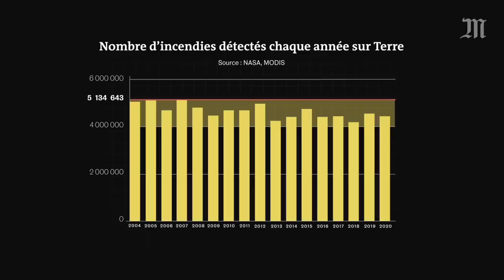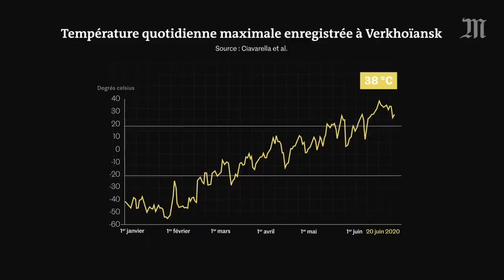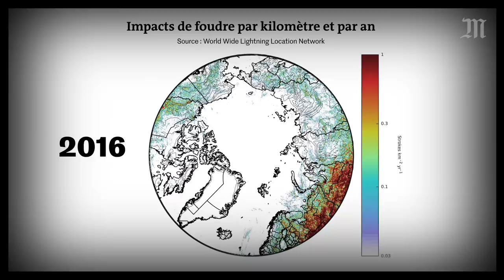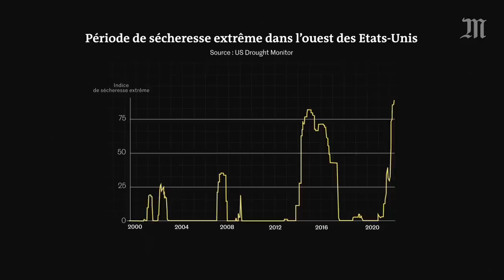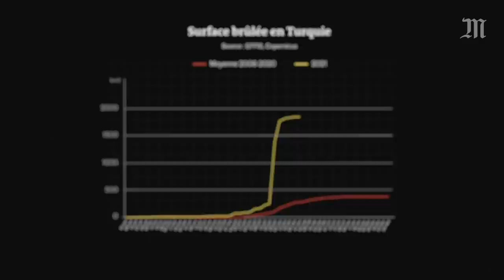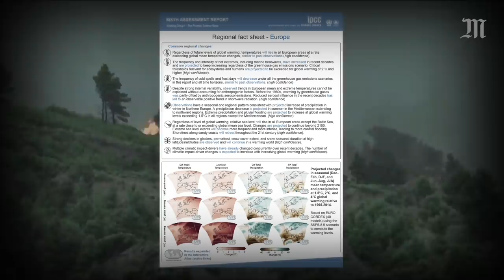Incendies et méga feux : plus violents et nombreux qu'avant ?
Turquie, Algérie, Grèce, Californie, Var, Landes... L'été 2021 a vu d'immenses feux ravager la planète.

Depuis quelques années, ces « méga feux » sont de plus en plus nombreux et de plus en plus grands. Les huit plus grands incendies de Californie connus depuis 1932 ont eu lieu entre 2017 et 2020. En Sibérie, ce sont 15 000 kilomètres carrés de forêts, l'équivalent de deux fois la Corse, qui ont été détruits à l'été 2021.

L’analyse d'images satellites et des données récoltées par la NASA permettent d’expliquer ces phénomènes.

Données européennes EFFIS sur les surfaces brûlées et les feux détectés

Etude scientifique de l’impact du changement climatique sur les incendies en Californie (2019)